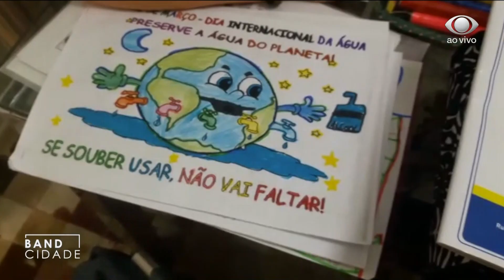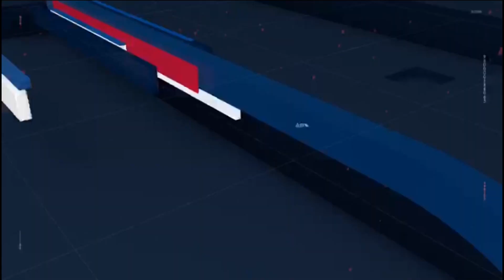[BAND RS] - Íntegra do Band Cidade RS com grafismo novo e a volta de Lúcia Mattos - 30/03/2020